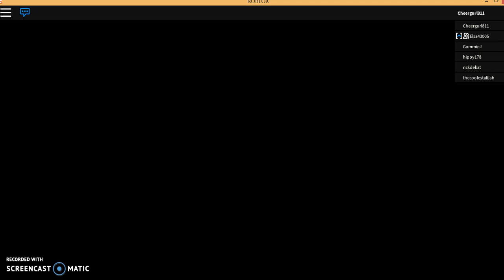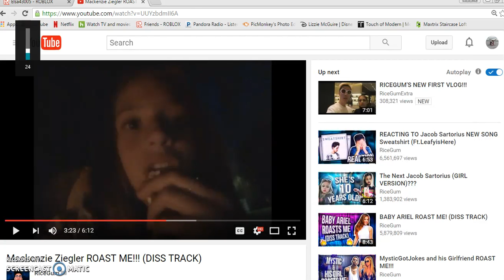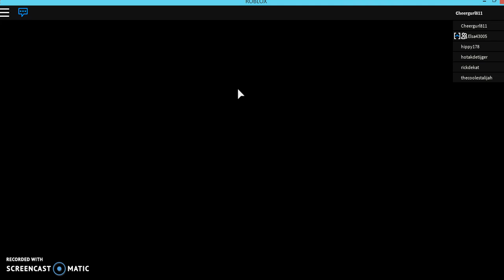Before The Dawn Part 4 w/ Coaster Blox & Elsa43005